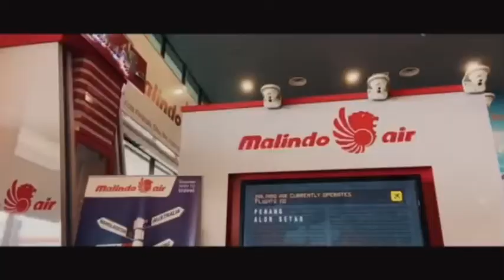[04.03.22] Mini Vlog: Pulang ke kampung halaman 🛩